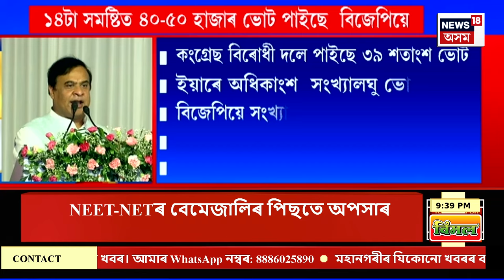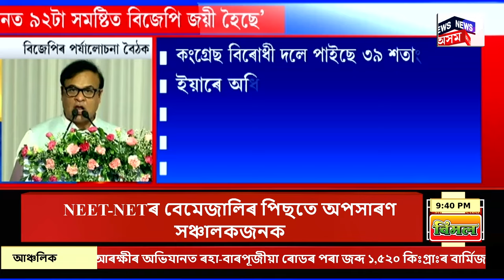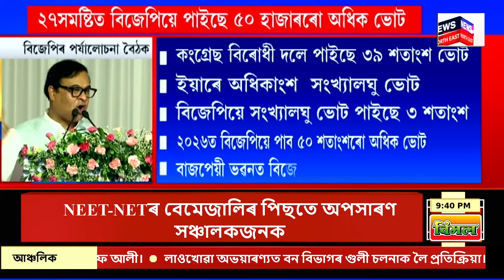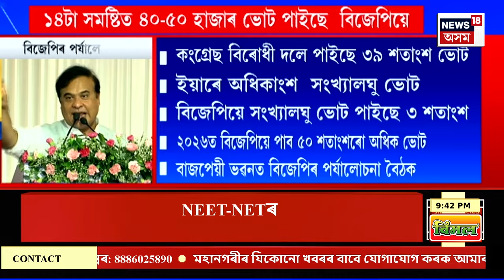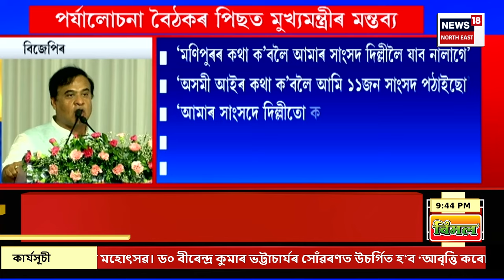Super Prime 18 | Subodh Kumar Singh removed | NTAৰ সঞ্চালক প্ৰধান সুবোধ কুমাৰ সিঙক অপসাৰণ